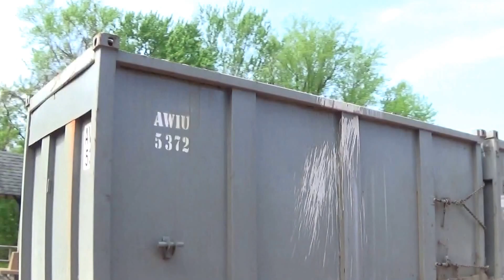Csx B211 passing trough point of rocks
Engines 299,205